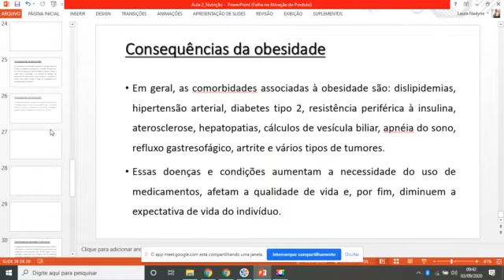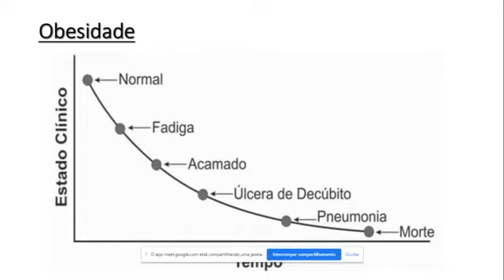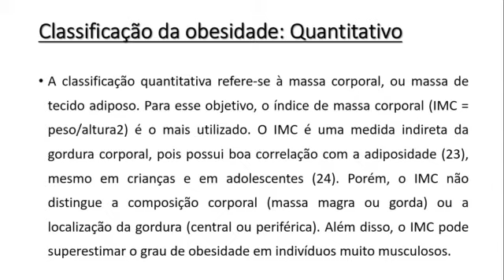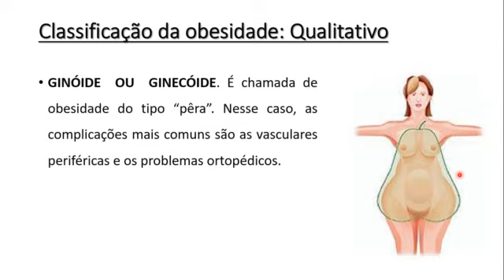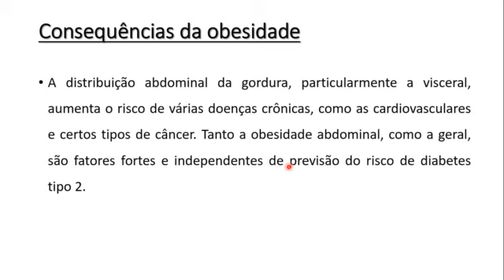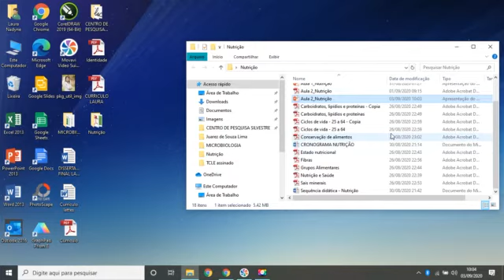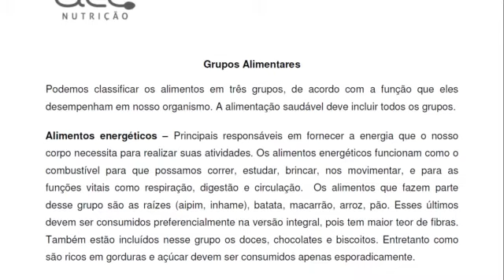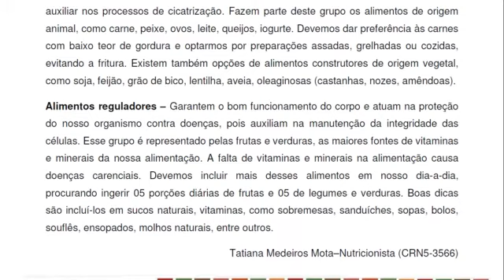AULA 03 - Nutrição e Dialética - ''Prof.: Laura Nadyne''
Aula 3:  Aula de "Nutrição e Dietética" (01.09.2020), ministrada pela Prof. MSc. Laura Nadyne Silvestre, abordando: Obesidades, Grupos alimentares e Dietas Hospitalares.